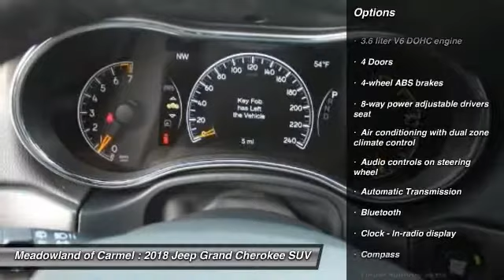2018 Jeep Grand Cherokee Carmel NY 18099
2018 Jeep Grand Cherokee Limited